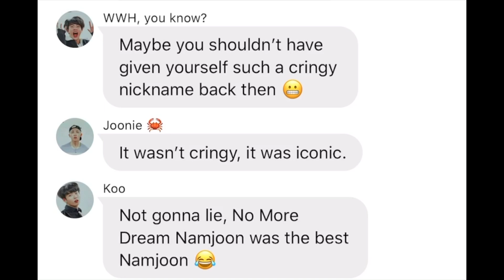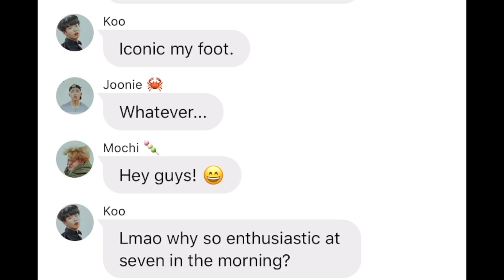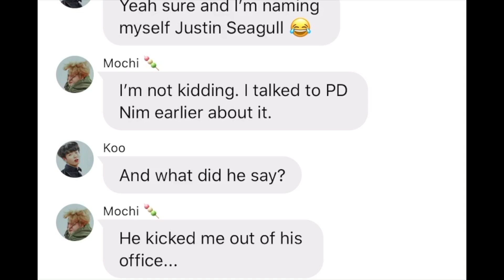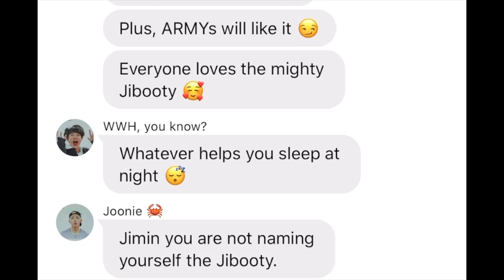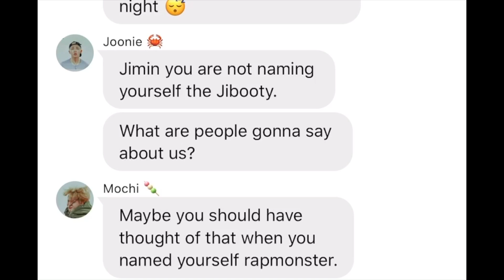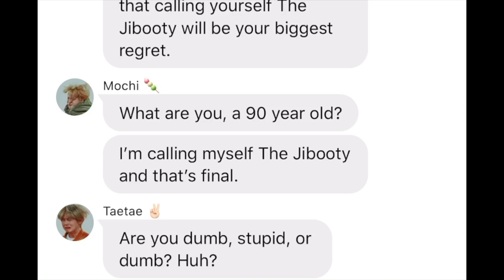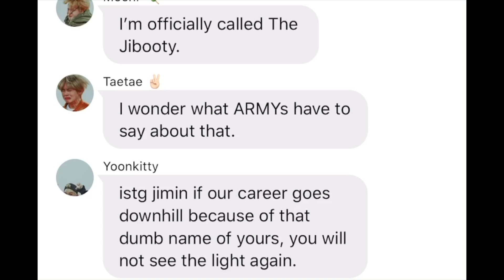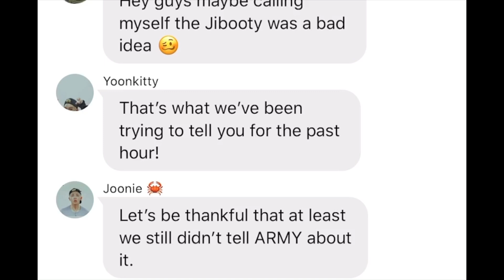BTS Texts- Jimin's new stage name?!! 😳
Jimin decided to have a stage name?!
Watch to find out what it is!

Goodluck! ♥︎